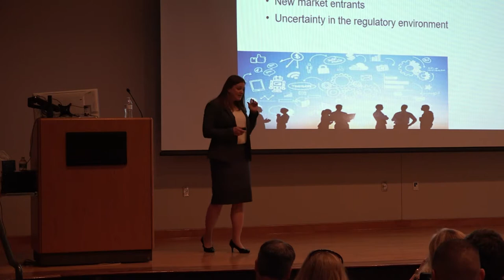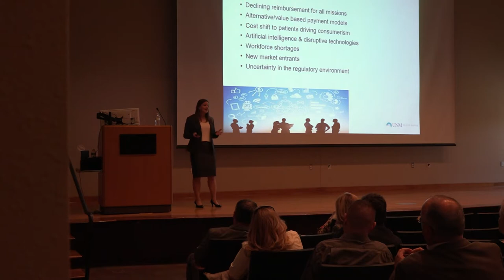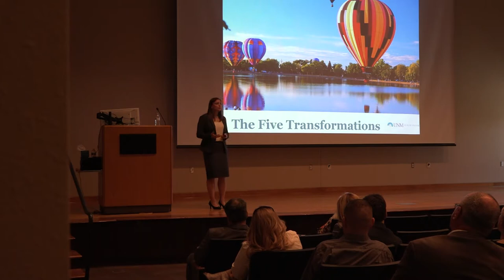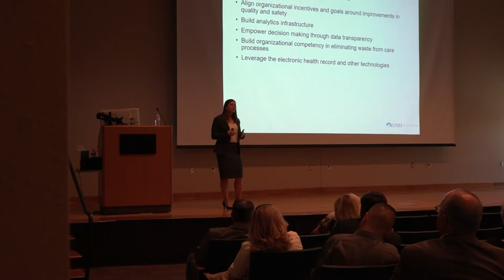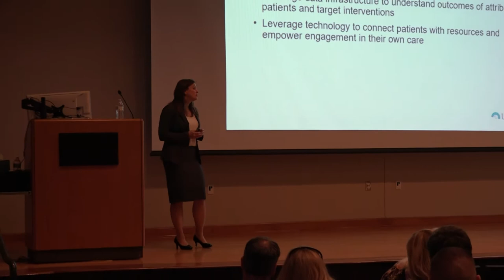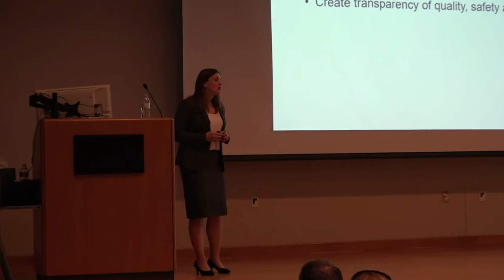UNM Hospital CEO Candidates Participate in Town Halls - Deborah McGrew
The finalists for the UNM Hospital CEO position spoke and took questions at three ‘town halls’ open to the public at UNM’s Domenici Center for Health Sciences Education over the last two weeks.